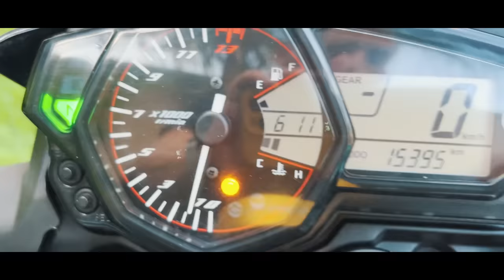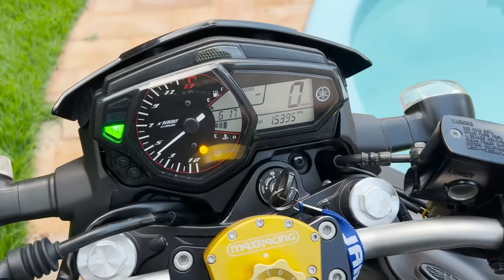APRESENTANDO MINHA MOTO NOVA